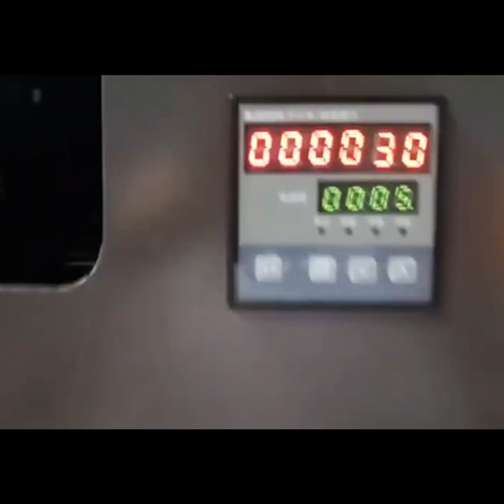Natalie Group Silk Tape, Zinc Oxide Tape, PE Tape, Micropore Tape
قفازات#
قفازات_ماليزية#
معمل_قفازات_طبية#
قفازات_ماليزيا#
استيراد_قفازات_ماليزية#
استيراد_تصدير#
بائع_قفازات_طبية_في_ماليزيا#
شركة_قفازات_ماليزية#
استيراد_من_ماليزيا#
قفازات_طبية#
قفازات_لاتكس#
قفازات_نتريل#
قفازات_جراحية#
قفازات_لاتكس_جراحية#
قفازات_جراحية_معقمة#
قفازات_لاتكس_معقمة#
قفازات_لاتكس_بودرة#
قفازات_لاتكس_بدون_بودرة#
قفازات_معقمة#
قفازات_غير_معقمة#
قفازات_مطاطية#
قفازات_مطاط#
قفازات_ماليزيا#
قفازات_لاتكس_ماليزيا#
قفازات_للاستعمال_الواحد#
نتالي_غروب#
رياض_معراوي#
واقي_ذكري#
واقي_ذكري_لاتكس#
واقي_ذكري_ماليزيا#
معمل_واقي_ذكري#
بائع_واقي_ذكري#
واقي_ذكري_شفاف#
واقي_ذكري_نكهات#
واقي_ذكري_مؤخر#
واقي_ذكري_منقط#
واقي_ذكري_مخطط#
لاصق_طبي#
لاصق_طبي_حرير#
لاصق_طبي_شفاف#
لاصق_طبي_ قطن#
لاصق_طبي_ورق#